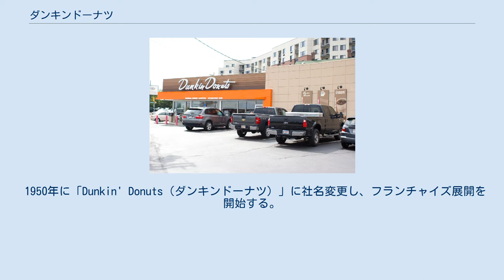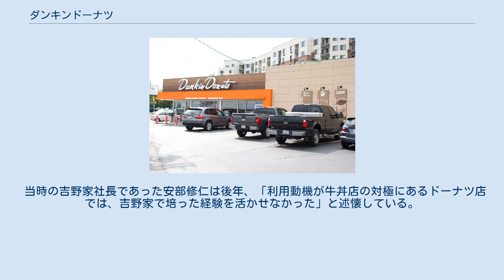ダンキンドーナツ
カーライル・グループ
ダンキン (英: Dunkin') は、ファストフード店のブランド。
現在の本社はマサチューセッツ州キャントンにある。
旧社名はダンキンドーナツ(Dunkin' Donuts)。
 主力商品のドーナツの他、コーヒー、マフィン、ベーグルサンドイッチなども扱っている。
会社標語は、"America Runs on Dunkin"。
 店名は、ドーナツをミルクやコーヒーに浸して（Dunkin'）食べる欧米の習慣にちなむ。
この食べ方は1934年の映画『或る夜の出来事』でクラーク・ゲーブルがドーナツの正式な食べ方として紹介していたことから来ている。
 ダンキンドーナツの創業者は、アメリカ在住の東欧系ユダヤ人であったウイリアム（ビル）・ローゼンバーグである。
 1946年にマサチューセッツ州クインシーの工場労働者のためにトラックでサンドイッチなどの移動販売を始めたが、ドーナツとコーヒーの売り上げが大きいことに気づき、1948年にドーナツ専門店「Open Kettle（オープンケトル）」を開業。
 1948年にクインシーで創業。
 1950年に「Dunkin' Donuts（ダンキンドーナツ）」に社名変更し、フランチャイズ展開を開始する。
 創業者のローゼンバーグは、義妹の夫ハリー・ウィノカーとともに会社を運営していたが、経営方針の違いからハリー・ウィノカーは独立し、1956年にボストンでミスタードーナツを創業した。
 1990年にダンキンドーナツがミスタードーナツを吸収合併したため、現在アメリカ合衆国には会社としてのミスタードーナツは存在せず、そのブランド名で営業している店舗がイリノイ州に1店舗残るのみとなっている。
 ダンキンドーナツは 近年、イギリスの酒類大手メーカーアライド・ドメクの傘下企業となり、外部から招いた経営陣の下で急成長した。
 しかし2005年8月にフランスの酒類大手ペルノ・リカールがアライド・ドメクを買収したのに伴い、バスキン・ロビンス（サーティワンアイスクリームを展開）など他の2つのファストフードチェーンとともに売却された。
2005年12月に、ベインキャピタル、カーライル・グループ、トーマス・H・リー・パートナーズのアメリカの未公開株投資会社3社で構成されるコンソーシアムが株式を取得している。
 2018年9月25日、「ダンキン」をコーヒーなどの飲料主体のブランドに位置づけ直し、飲料やドーナツ以外のファストフードに重点を移している実態を反映するため、2019年1月から名称を「Dunkin'（ダンキン）」に再変更することを発表した。
 現在、世界29ヶ国で約6,000店舗を展開している世界最大のドーナツチェーンである。
米国国内の店舗は北東部と中部大西洋岸の州に集中している。
 店舗を展開している国および地域 日本では1970年に、初の海外店舗として東京・銀座にオープンした。
日本での展開にあたり、当初はセゾングループのレストラン西武（のちの西洋フードシステムズ）の一部門に組み入れられた後、セゾングループの株式会社ディー・アンド・シーが店舗展開していた。
 しかし、後発のミスタードーナツに市場を奪われたため、子会社として吸収した吉野家に店舗ごと押し付けることとなった。
1988年にディー・アンド・シーは吉野家と合併して吉野家ディー・アンド・シーとなる（法人としては現在の吉野家ホールディングスにあたる）。
吉野家が店舗の受け皿として選ばれた理由は、1983年に経営破綻してセゾングループ傘下で経営再建をしており、当時は同系列にあったためだが、ディー・アンド・シーとの合併前年の1987年に吉野家は更生計画を終結している。
 ドーナツだけではミスタードーナツに太刀打ちできないと判断し、サンドウィッチなども発売していたが、業績不振によって吉野家ディー・アンド・シーは1998年にドーナツ事業から撤退した。
これにより、在日米軍基地内の店舗を除いて日本からは姿を消している。
 当時の吉野家社長であった安部修仁は後年、「利用動機が牛丼店の対極にあるドーナツ店では、吉野家で培った経験を活かせなかった」と述懐している。